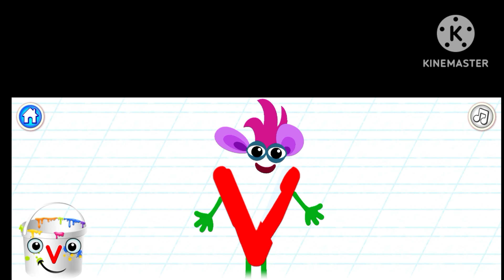V alphabet drawing 😍